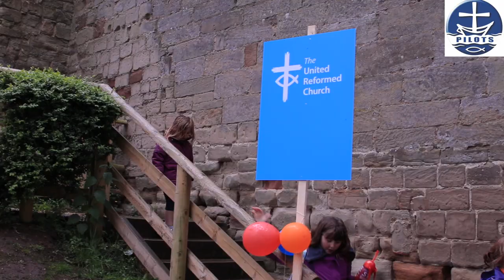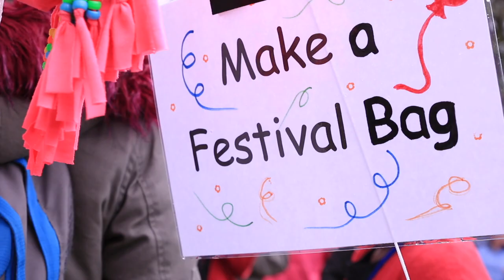URC Big Day Out @ Warwick Castle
Pilots organised a wonderful Big Day Out for the whole United Reformed Church at Warwick Castle